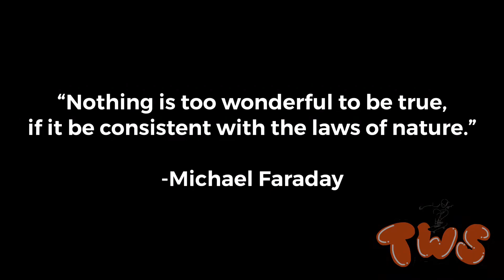Skatevlog #16! Street Skating, trying to film lines!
Another skatevlog for you guys out there! Today me and Tj skated the corniche ledges. We tried to get some lines and we really had a great time. It is only a few clips because we were skating so much and did not had the time to film tricks. We skated from 2:30pm up to 7pm, it is the longest session I had in years and my plans to skate the next morning was cancelled. I could not get up as my body was so tired! I hope you guys enjoy this short vlog. Thanks!!

I put together the song on the garage band app.

All clips are mine, I filmed this vlog on my GoProHero6, and TJ’s GoPro7. I edited it on the Videoleap App

For more Skateboarding Content, Photographs, Videos, Skate Blogs and Vlogs please visit my profile I also have travel blogs and other stuff there, enjoy!.